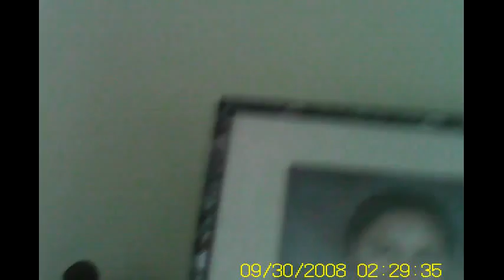My Edited Video